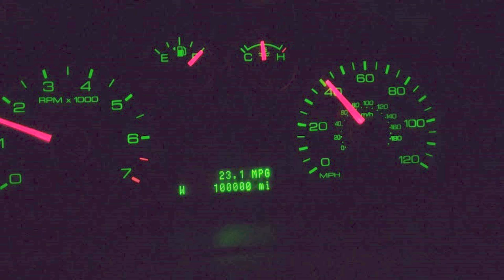20181216 1821 100,000 miles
December 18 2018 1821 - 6:21pm; 2009 Ford Fusion turning 100,000 miles.